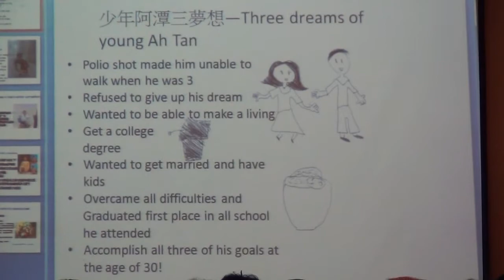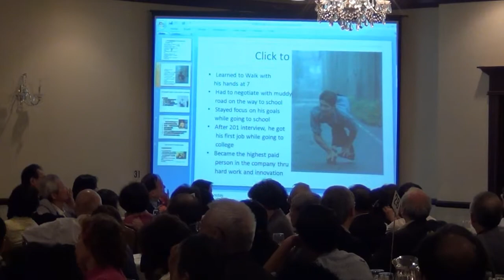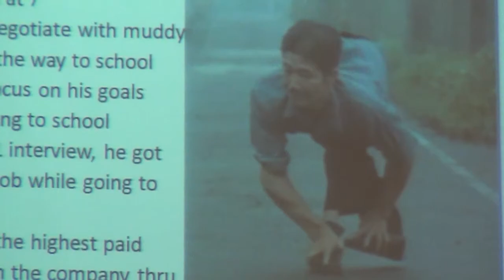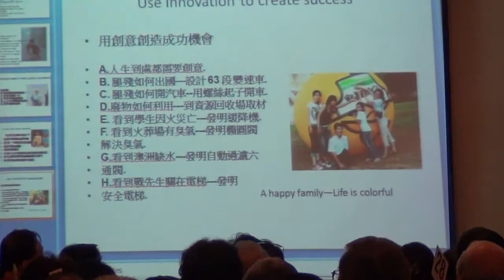NATPA年會總召郭清江博士介紹講員身障發明家劉大潭生平 08102013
北美洲台灣人教授會(NATPA) 2013年年會8月9-11日一連三天在南加州富樂頓市(Fullerton)召開。一反過去幾年和各地台灣人夏令會合辦，今年年會由會長蔡文玉，總召集人郭清江和30多位義工團隊一起扛起自辦年會的重任，並得到南加分會力助，一年來的努力，由開幕當天早上即超過150位來賓出席，而晚會來賓超過350位，形成爆桌的盛況，可見，團隊成員們的努力並沒有白費。
10日晚會最後的主題演講是大名鼎鼎的身障發明家劉大潭，由年會總召郭清江博士介紹講員生平。劉大潭一上台坐上特製椅子，他說因為他身體器官都集中在一邊，坐普通椅子一下子，脊椎骨就受不了，要換姿勢。他出語幽默地說，他所以要發明東西，是為了解決自己面對的問題，而他要不斷發明是出自關懷，關懷所有有殘障、社會上有需要的人，為了替他們解決問題。他舉很多實例說明他如何克服人們對他第一印象的困難，解決問題，設定目標力爭上游，又播放一些影片，讓大家驚嘆、欽佩不已。
由於當天有很多年輕人出席，劉大潭全場台語的演講由陳正義律師即席翻譯成英文字幕，讓年輕台美人也能聽懂大師精彩的演講。